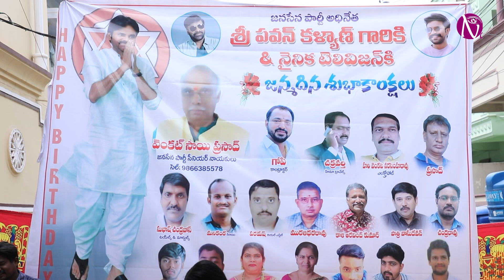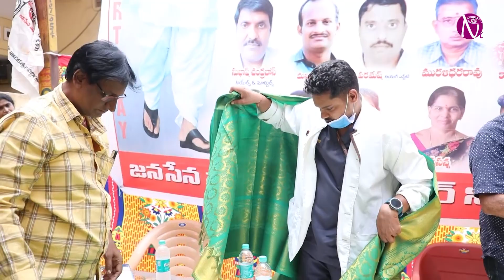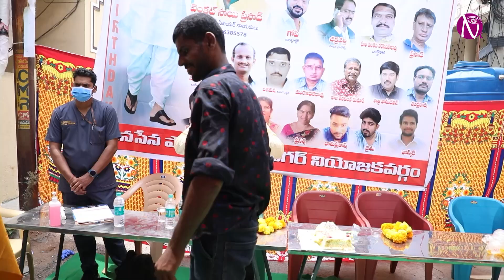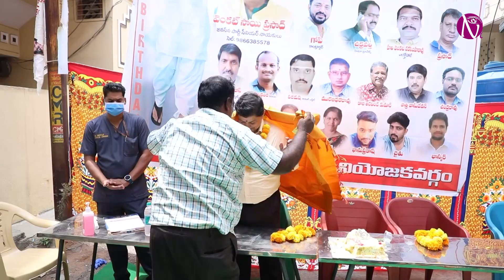దిల్ షుక్ నగర్ లో జనసేనాని పుట్టినరోజు సంబరాలు ..! | Nainika Tv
దిల్ షుక్ నగర్  లో జనసేనాని పుట్టినరోజు సంబరాలు ..!  NainikaTV